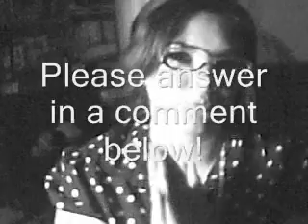3 Things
Three little things I have to talk about